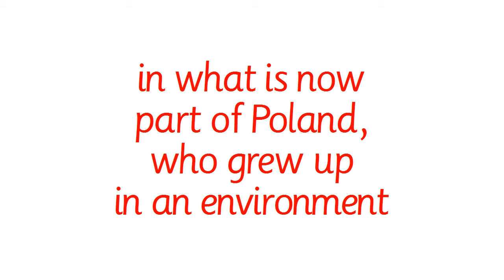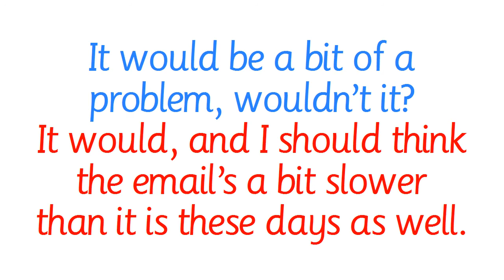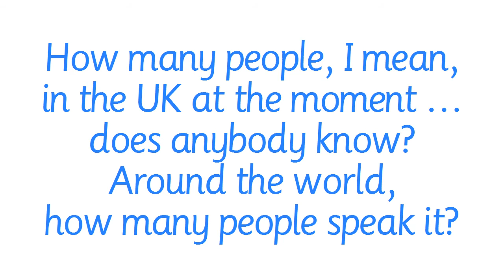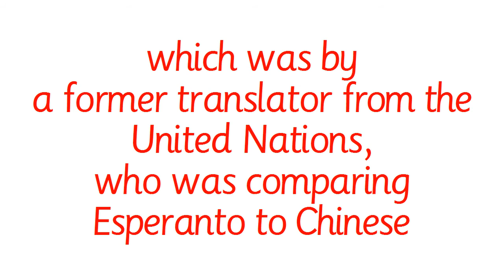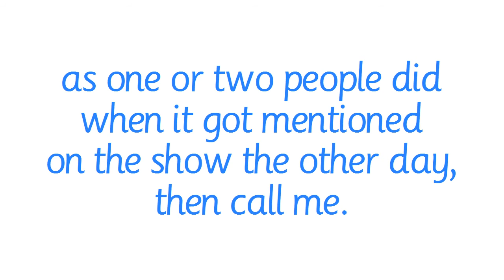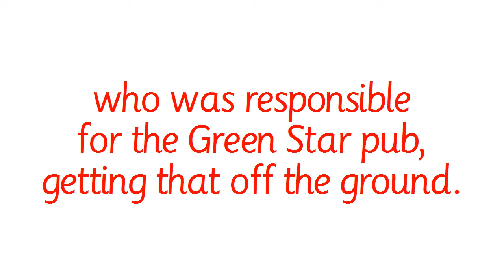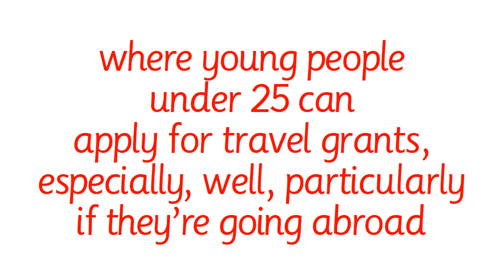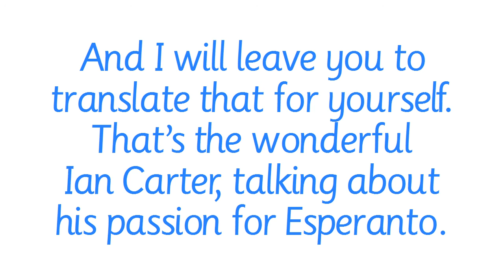Esperanto Interview on BBC Radio York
- This interview between Ian Carter (of EAB - Esperanto-Association of Britain) and Jonathan Cowap (of BBC Radio York) was recorded on Monday, 25/1/16 and transmitted two days later.